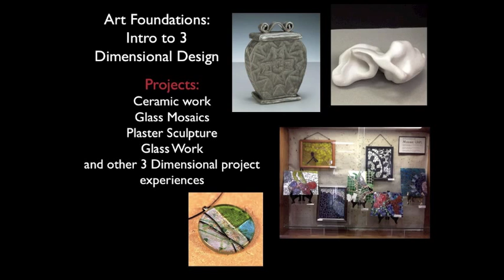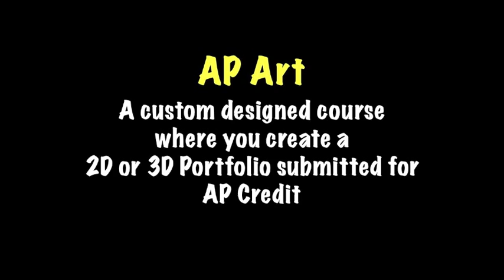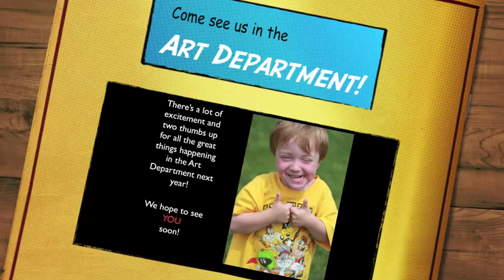NHS CDPG - Art Encore Video